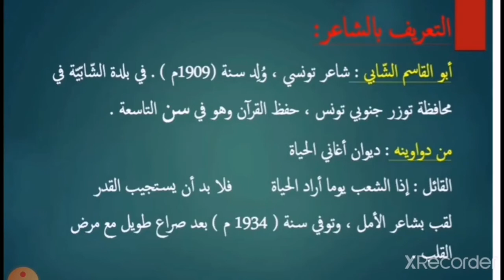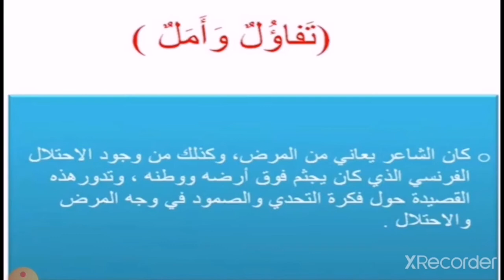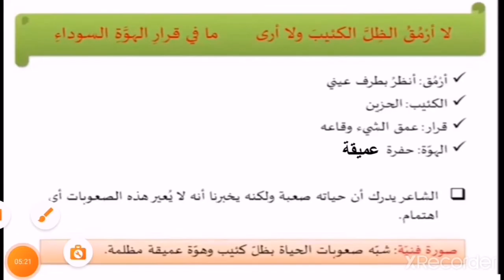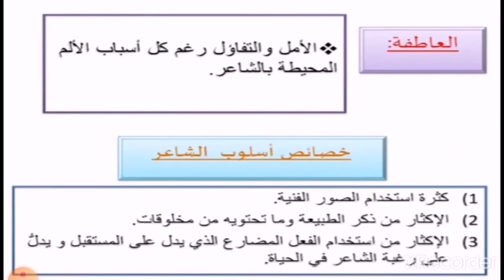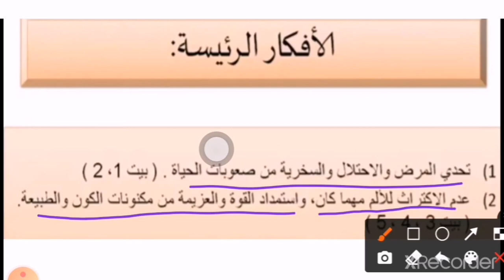لغة عربية، الصف السادس، شرح المحفوظات (تفاؤل وأمل) من البيت الأول للبيت الخامس ، ص ٦٢